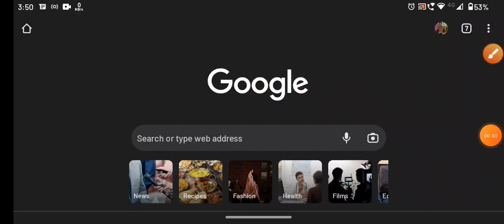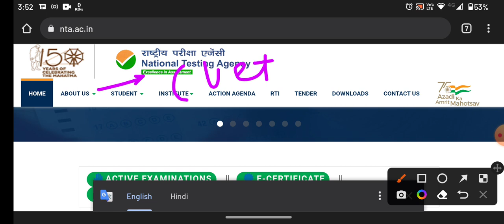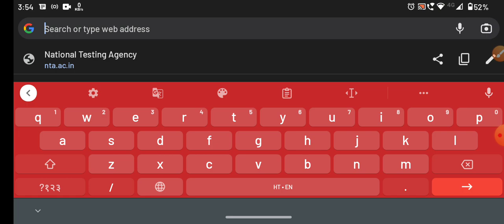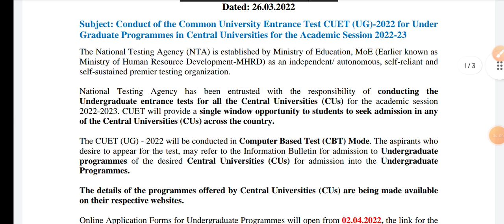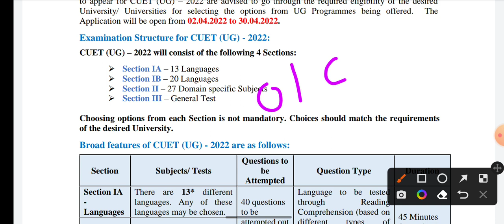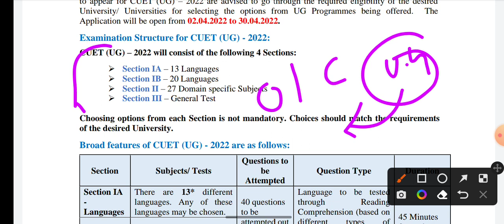CUET online form 2022 CUET form fill होना शुरू हुआ cuet AMU Jamia BHU DU JNU CUET form 2022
Session 2022-23
For amu,jmi, Bhu
1-Daily live classes
2- weekly test
3- previous year question paper solution
4- model paper
5- before the entrance practice set
Fee
6- Focus on weak students

Fee structure
 11th
  Diploma_
 Mass media _
 Ballb

Jmicoe.in

Jamia Islamia
Jamia_diploma_entrance_exam_2022-23
jmi_ug_pg_form_2022 JMI_latest_info